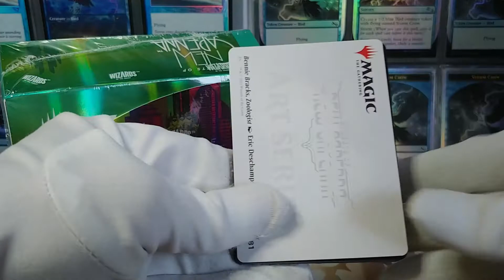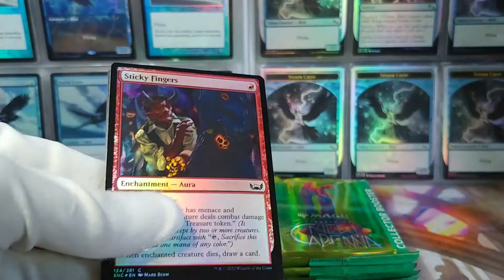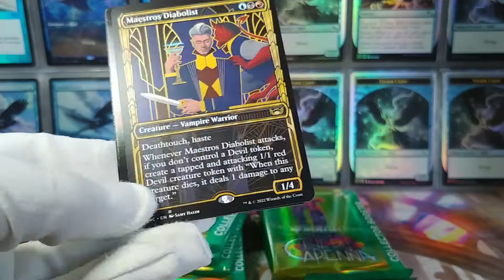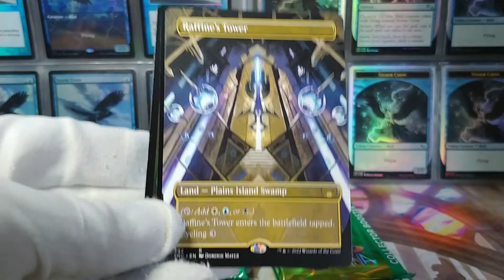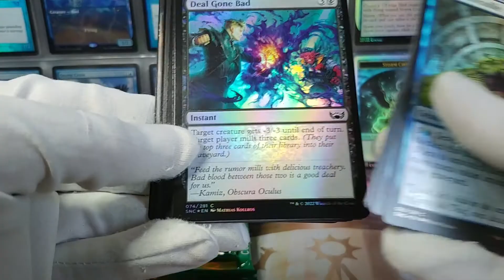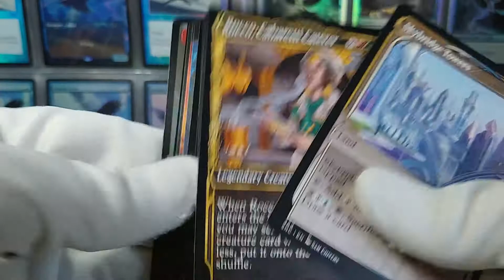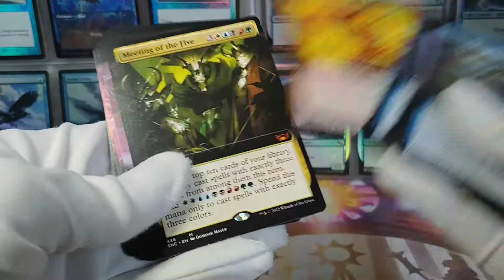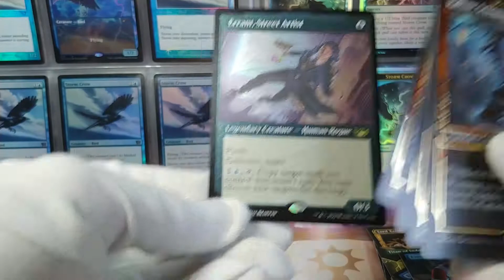NEVER SEEN FOIL LIKE THIS!!! Magic: the Gathering New Capenna collector unboxing.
It's a Sphinx! It's a Demon! It's a Sphinx-Demon!